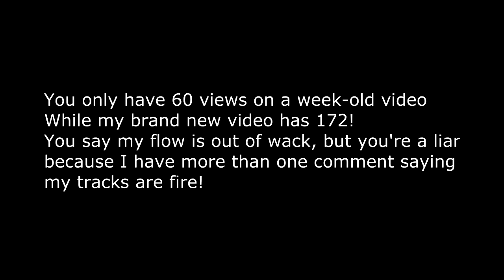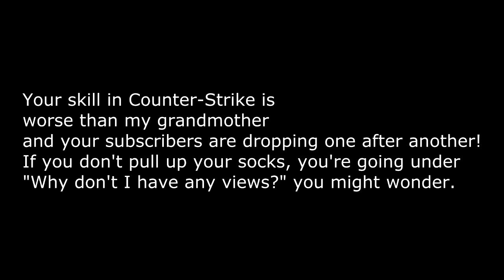Beastly just got ROASTED!!! (Beastly diss track)